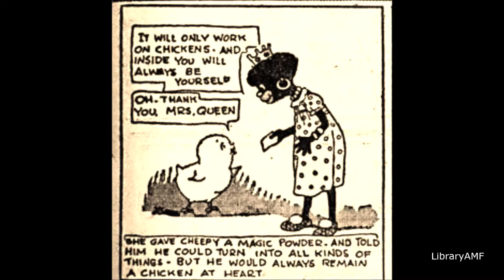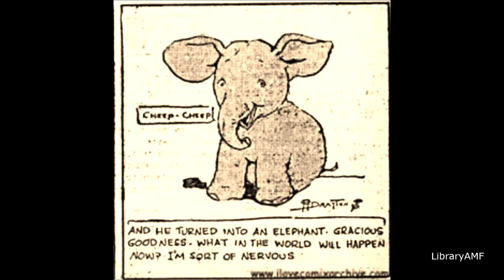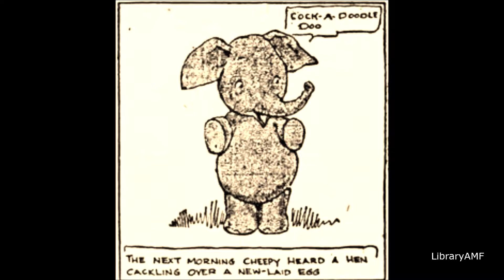Dolly Dimples: It's Time For A New Adventure (Read Along Comic)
This is a 100 year old comic strip called Dolly Dimples. Audio provided for each clip.